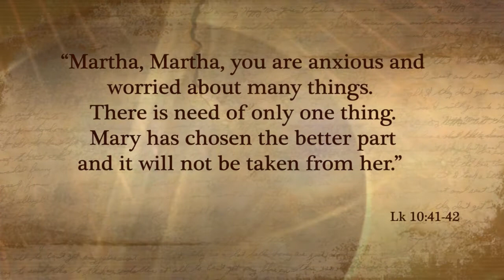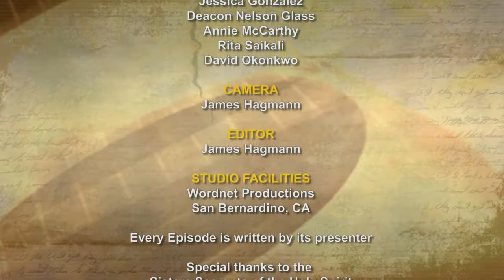iGod Today with Sr. Jeanne Harris, OP; Today's topic: Martha, Mary, and Lazarus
Dear God, guide us in the ways of peace AND activity. Keep us focused on your Son as THE model and on the attitudes of BOTH Martha and Mary. Keep us strong in this resolve and in our friendship with you. Amen. Let it be